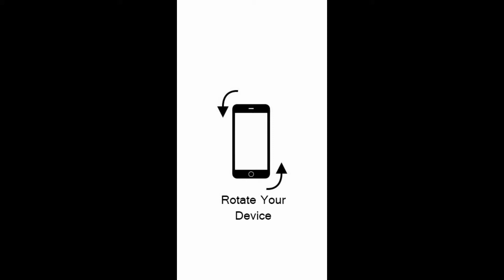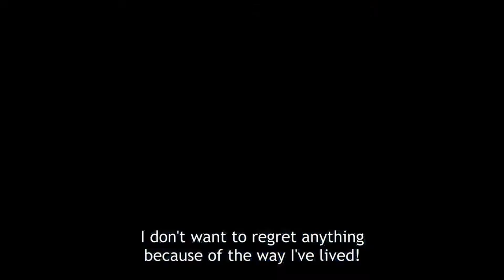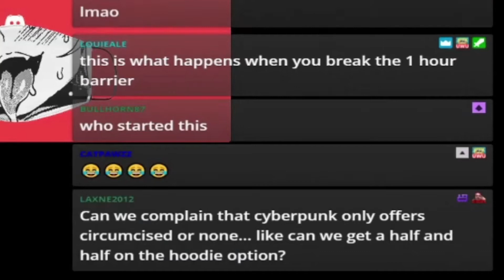Top Twitch FAILS for Animedatty (best of the week 10)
another week another round of podcast to make a fool of myself!
Come catch new shows every week live on youtube and twitch!